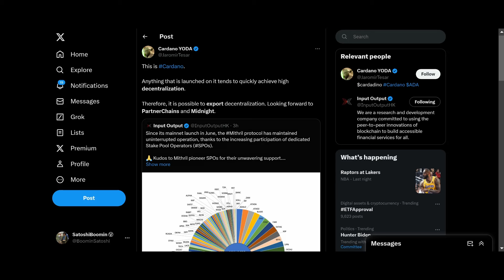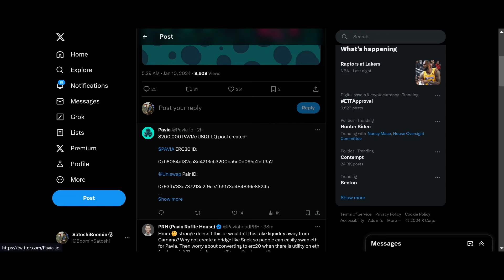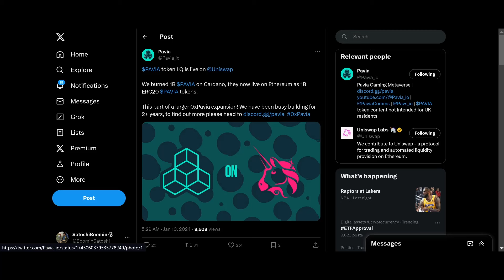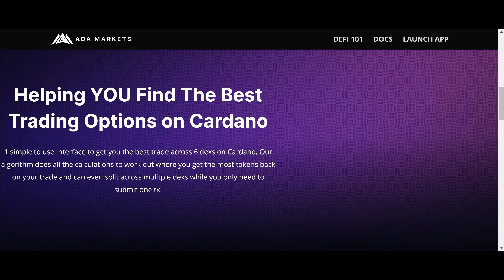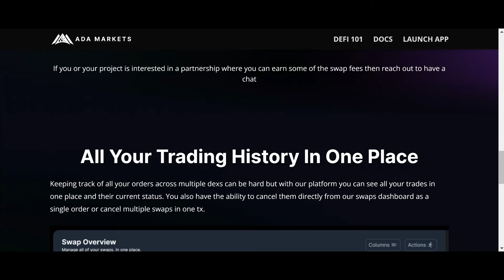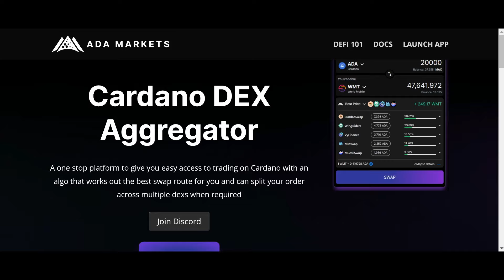Cardano ADA News: Cardano Will DOMINATE The Bull Cycle!